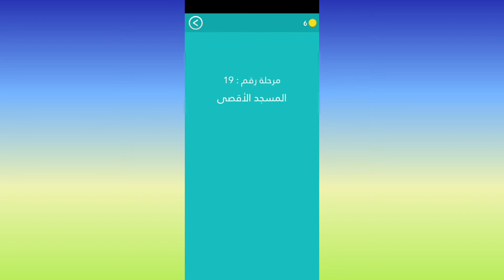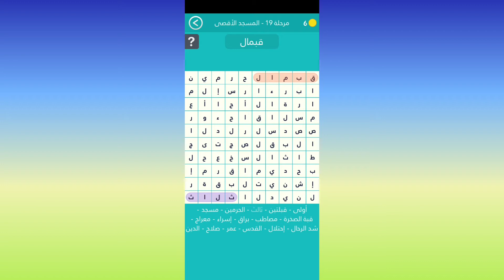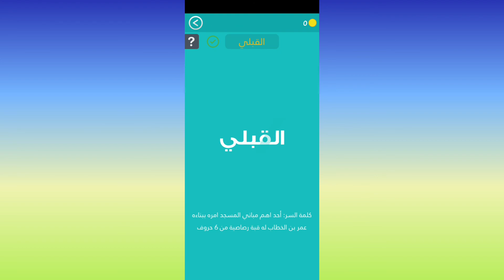مرحله19 المسجد الاقصى احد اهم مباني المسجد امرة ببناءه عمر بن الخطاب له قبه رصاصه من 6 حروف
كلمه السر  2